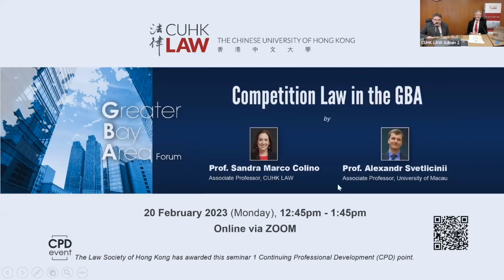Grounded at Kai-Tak: Chinese Aircraft Impounded in Hong Kong 1949-1952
Seminar Series: Greater China Legal History
Organized by: CUHK LAW
Speaker: Mr. Malcolm Merry, Barrister
Date: 13 January 2023